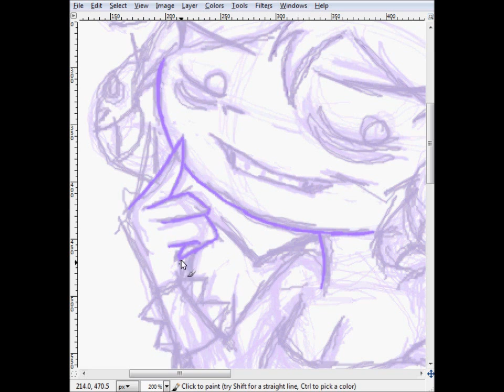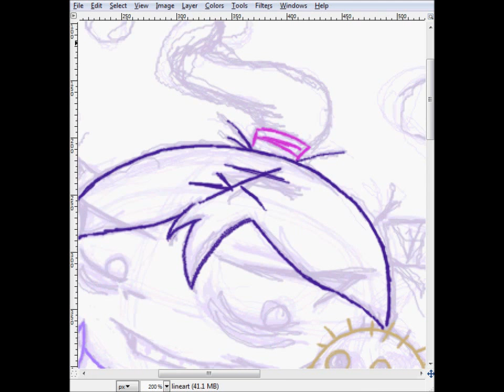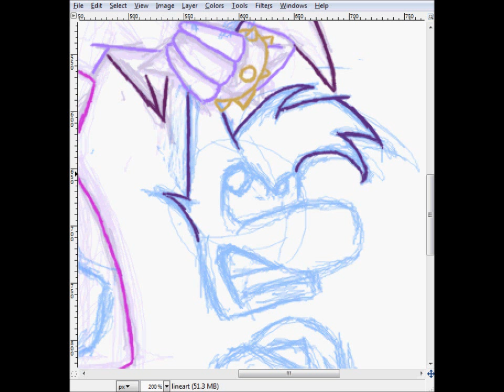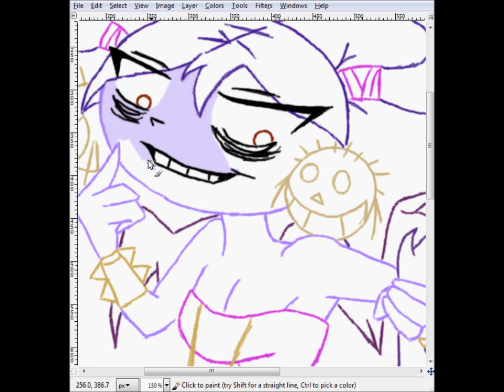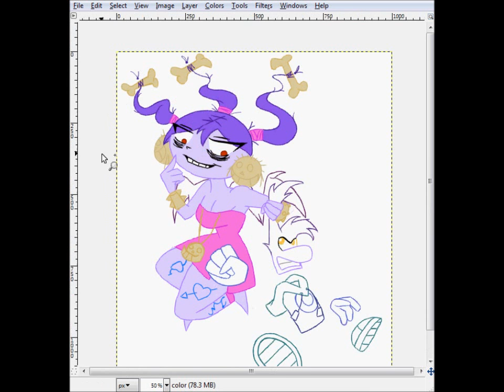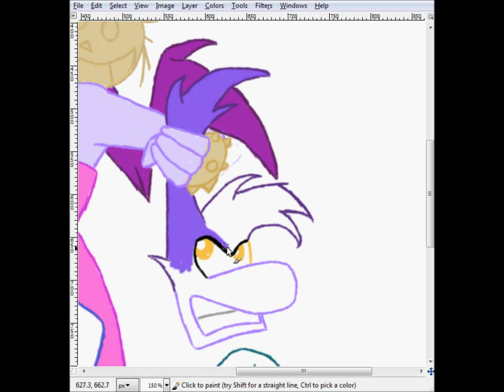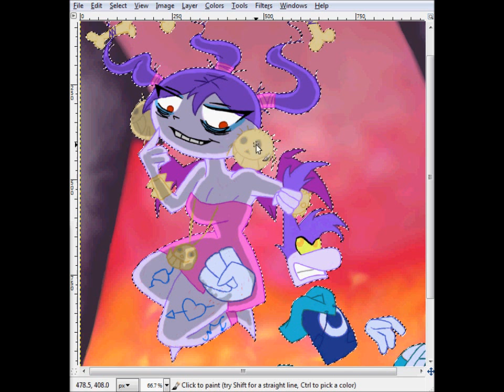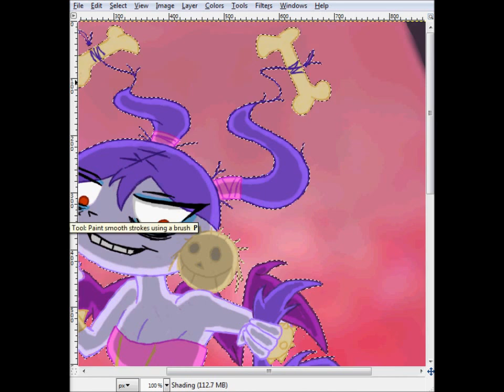DarkRay and VoodooMama Speedpaint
There's not enough love for these two characters, so why not a speedpaint? ;D Though the filming, editing and finding music certainly took hours to figure out, I'm just happy I can finally post it!

1) Rayman Origins - Chasing a dream

DarkRay and Voodoo Mama both belong to Ubisoft (or UbiArt)